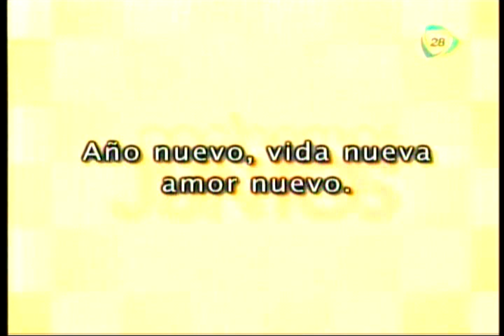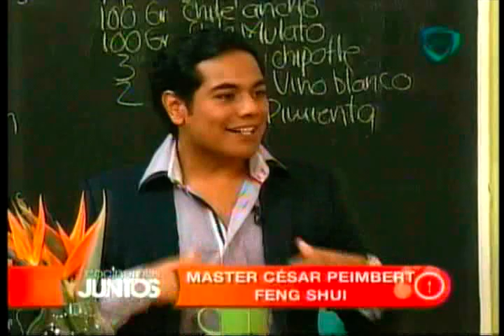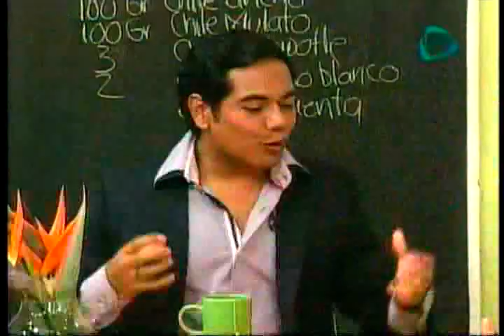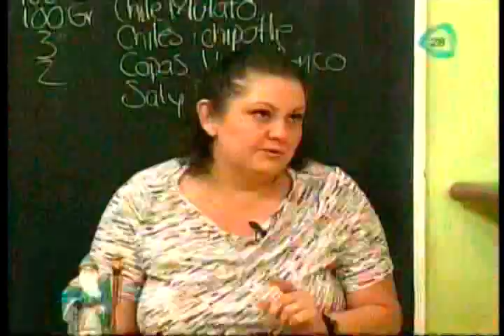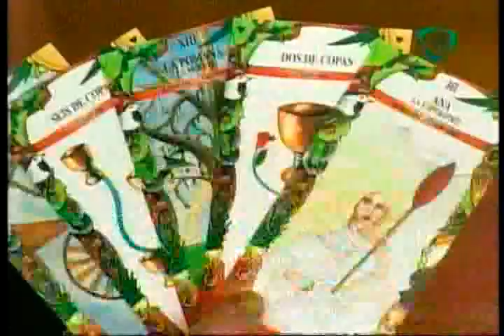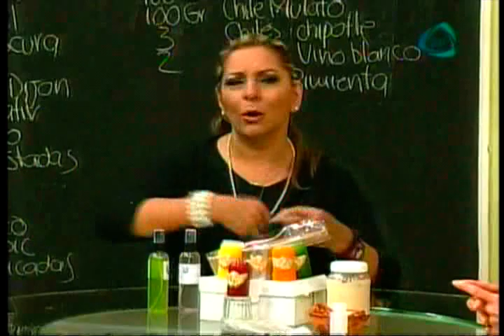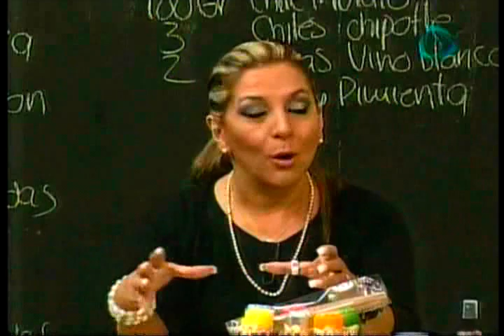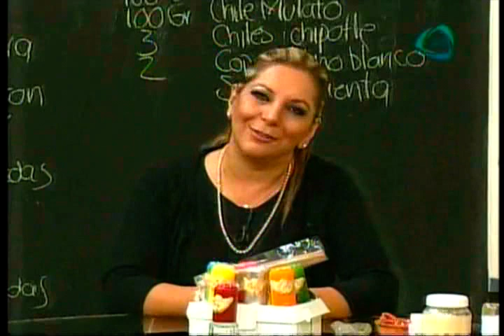Mejillones con cerveza.- Lomo de cerdo.- Caldo de camaron.- Pure de manzana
LO MEJOR DEL AÑO DE COCINEMOS JUNTOS 31-12-12 MEJILLONES CON CERVEZA .- LOMO DE CERDO .- MASTER CESAR, FENG SHUI .- CALDO DE CAMARON .- TAROTISTA .- PURE DE MANZANA CON CANELA .